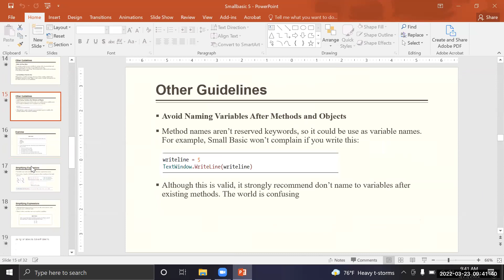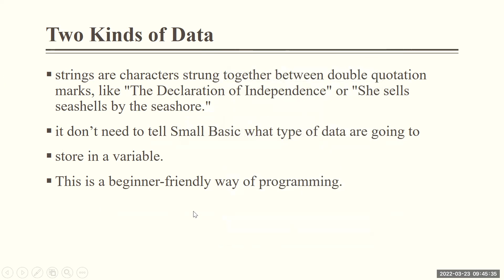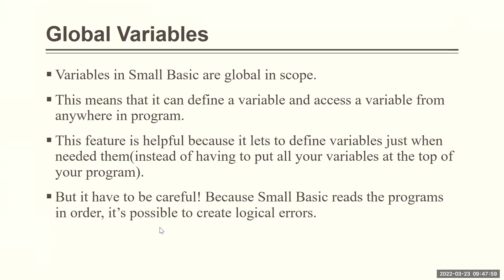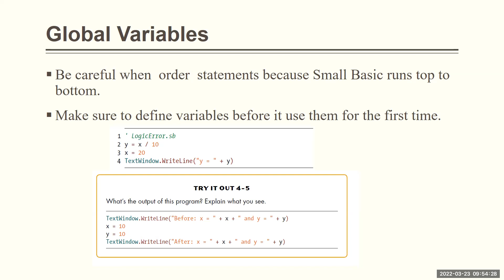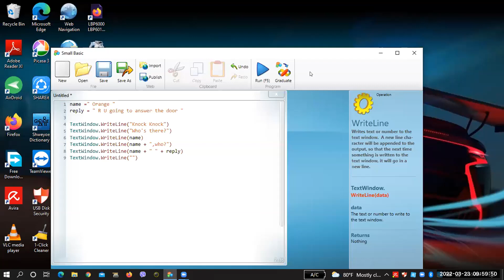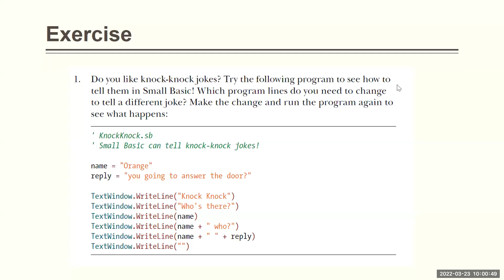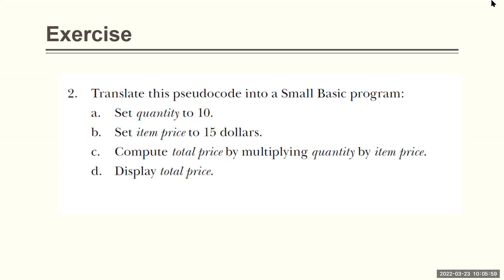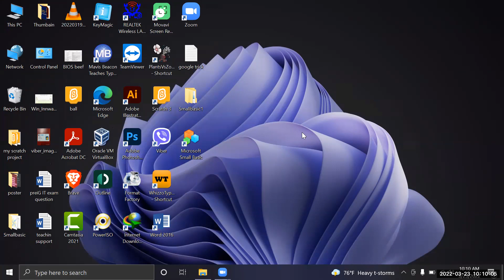IT Sayr Zin Wai PreiG A 23 Mar 2022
Subject - IT
Date - 23 Mar 2022
Teacher -  Sayr Zin Wai